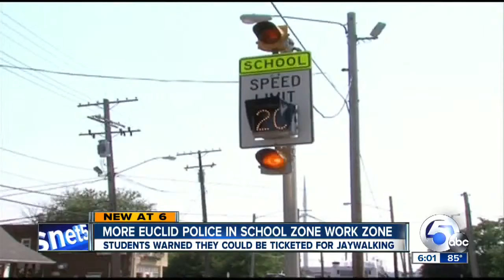More Euclid Police help students in "hectic" work zone, students warned about jaywalking tickets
Euclid schools continue working to improve crossing safety in work zone.